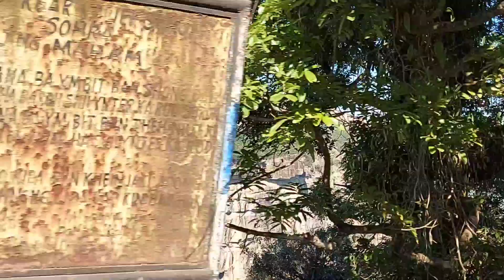short video on shillong to cherrapunji